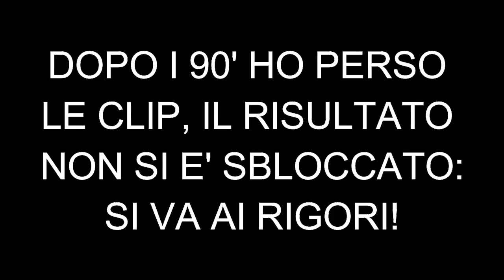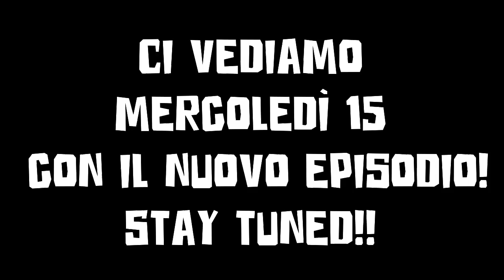KANTE' O TOLISSO? - La mia Carriera #47 (FIFA 18)